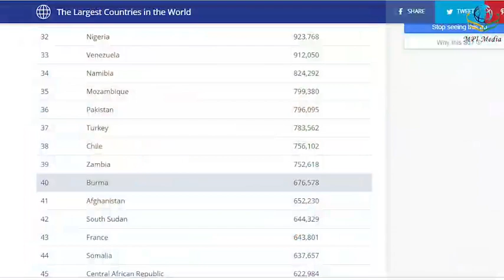စိတ္၀င္စားစရာ တို႔ျမန္မာႏုိင္ငံမွာ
the best place to visit in Myanmar